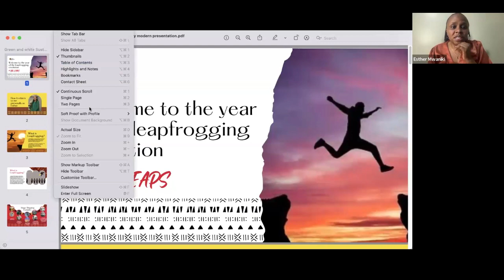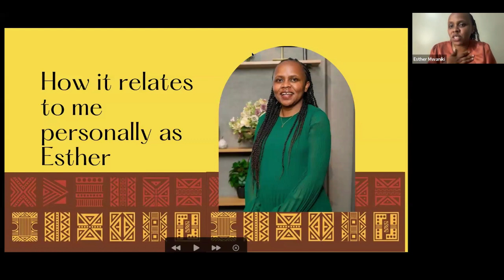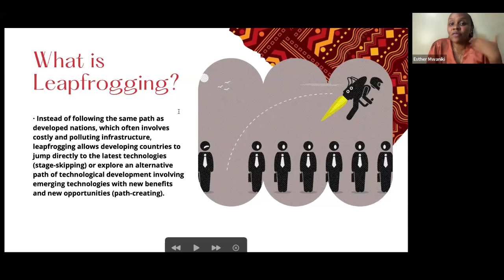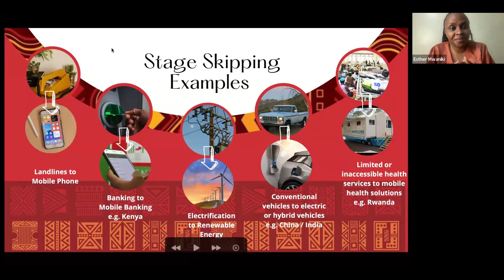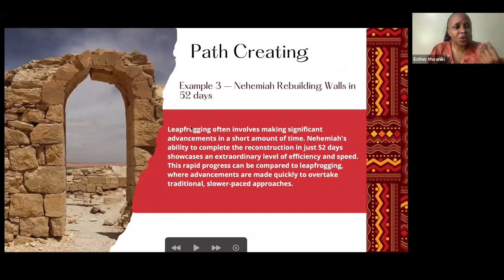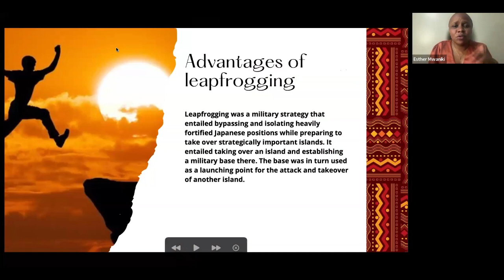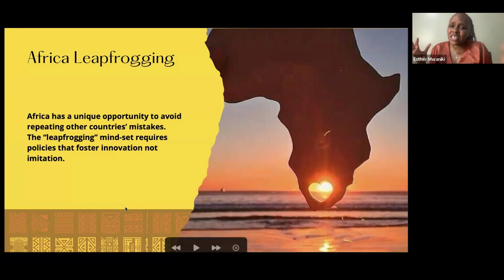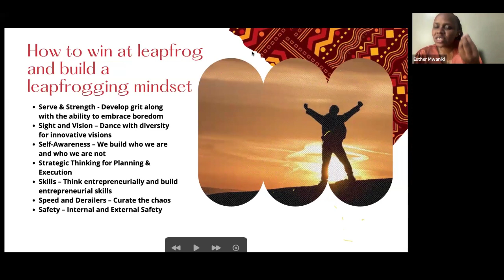Leapfrogging Webinar 2024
Strategies for Igniting the Trailblazer Within!